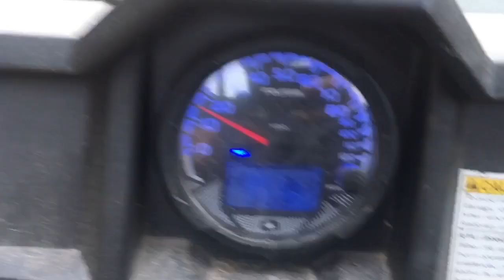Wishing you a Happy Thanksgiving at the Blue Ridge Mountain Retreat Co.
Monthly Rental Cabins at the Blue Ridge Mountain Retreat Co. in the Blue Ridge Mountains near Asheville, NC.

55+ Age-Restricted for Active Adults Fully furnished, turn-key includes everything but your clothes and groceries:

-All ​utilities, electric, propane
-High speed fiber internet/wifi
-Spectrum Cable TV/Roku
-Fully furnished, towels, linens

Authentic mountain experience from $1600/month!

The movie star is Gus, a canecorso when he was maybe a year old and 130 pounds.